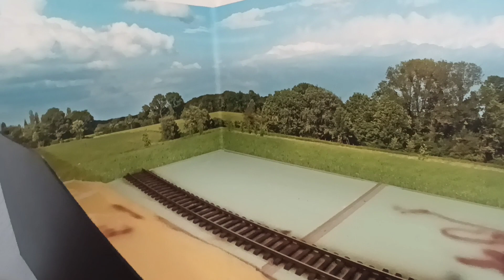Verlängerung Deistelbach Ost Rangierbahnhof und Hintergrund für Staberg...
Deistelbach Ost Rangierbahnhof bekommt eine Verlängerung von 60cm, der Segmentkasten wartet auf den Gleisbau. Staberg hat jetzt seinen Hintergrund es ist der gleiche wie beim Abzweig und im Holschendorfer Schiffgraben. Da die die Anlagenteile nich gleichzeitig einsehbar sind macht dies auch nichts. Dann es langsam an die weitere Gestaltung von Staberg gehen...